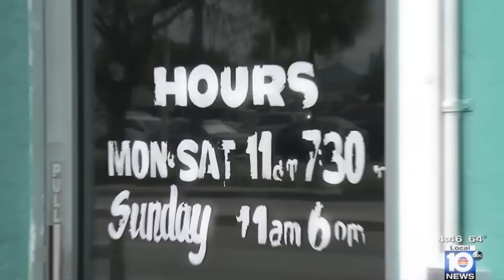Jacey Birch: From pet lover to animal advocate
TV journalist Jacey Birch was able to use her news media platform to advocate for animal rights and became a resource to pet lovers in South Florida